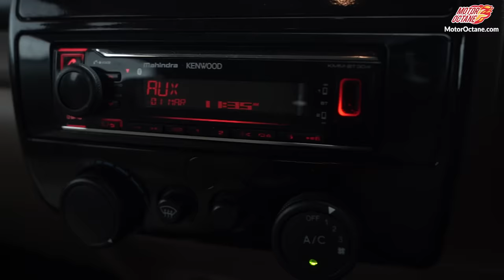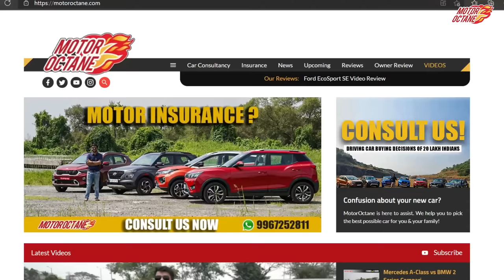New Mahindra Bolero Review - Love it Totally!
It wasn’t expected but the Bolero has been a package of surprises. It has the silent interiors, good performance and more of ease of driving too.